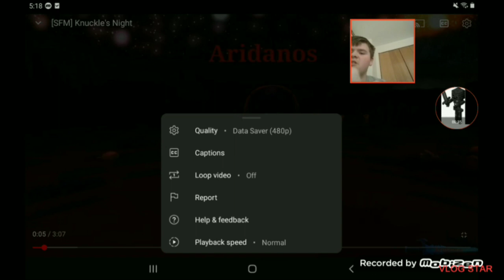my reaction to Knuckles's night 3D